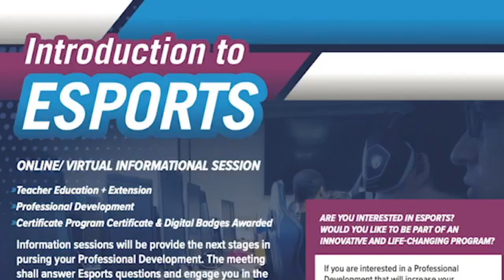For The Wellness (FTW) in Esports w/ Dr. Drew Schwartz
Follow Dr. Drew Schwartz @